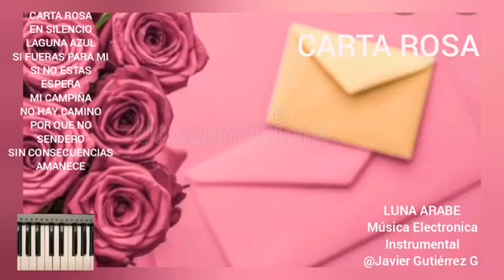CARTA ROSA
Categorías
Instrumental
Orquestada
Electrónica
Romántica
Original
Lírica